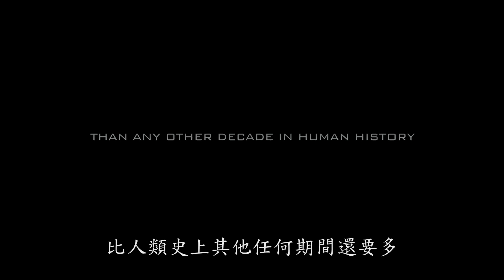【直闖暴風圈】最新中文官方預告_前導篇 (HD)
【絕命終結站5】導演最新力作，體驗死亡逼近瞬間！史上最強龍捲風狂撲而來，追風團隊勇闖風暴中心，拍下龍捲風毀天滅地瞬間！8/8(五)父親節 D-BOX‧4DX‧Dolby ATMOS 同步呈現！